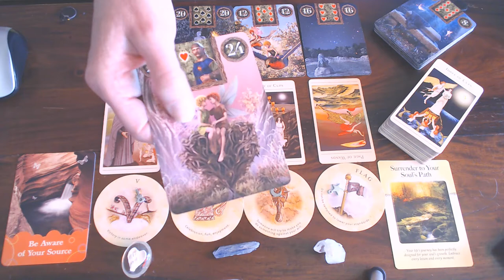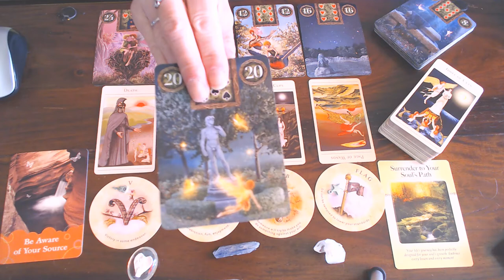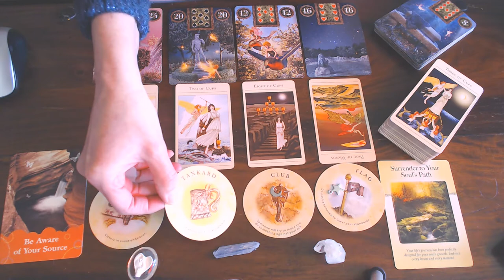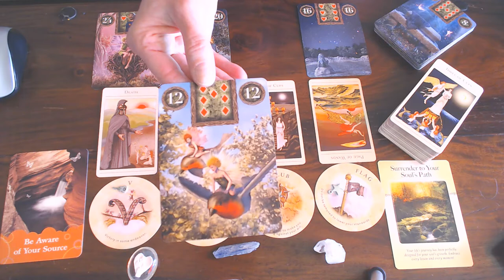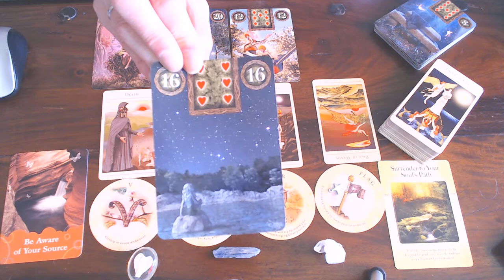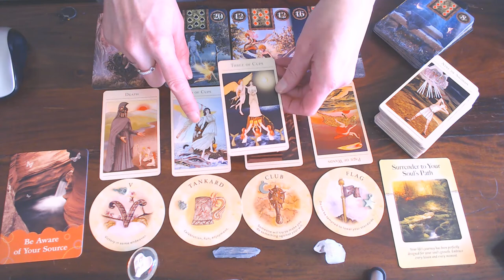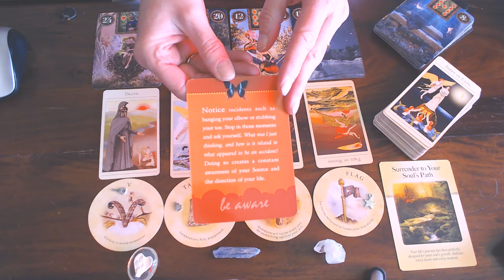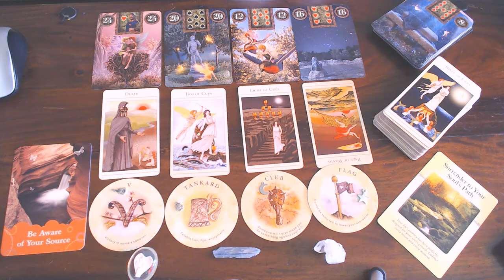CANCER WEEKLY VLOG 6TH TILL 12TH OF APRIL 2020/BE CONSCIOUS OF YOUR THOUGHTS-